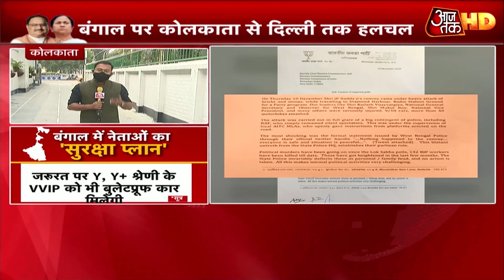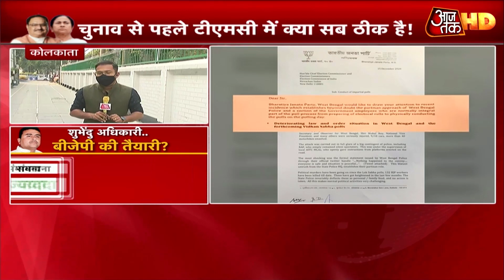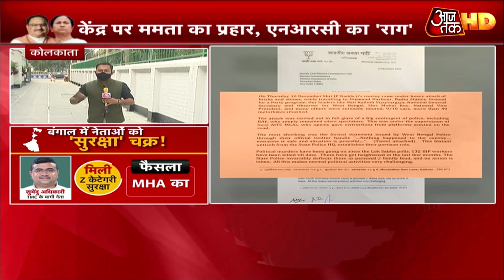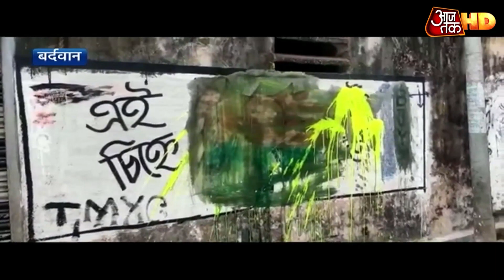UP में AAP की एंट्री! क्या फ्री बिजली-फ्री पानी होंगे चुनावी मुद्दे? Arvind Kejriwal ने ये कहा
दिल्ली के मुख्यमंत्री अरविंद केजरीवाल ने वाया दिल्ली यूपी की सियासत में कदम बढा दिए हैं. सीएम अरविंद केजरीवाल ने ऐलान किया है कि आम आदमी पार्टी 2022 के विधानसभा चुनाव में किस्मत आजमाएगी. आम आदमी पार्टी के इस फैसले पर बीजेपी ने सवाल उठाए कि पहले 2 करोड़ की आबादी वाली दिल्ली तो संभाल लें, यूपी कैसे चलाएंगे? अब सियासी बयानबाजी का दौर शुरू हो गया है.